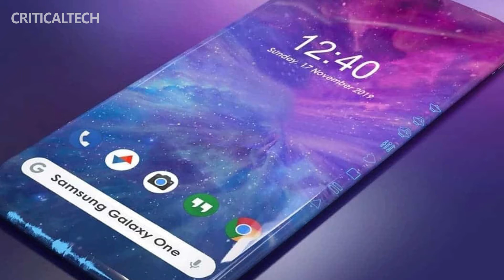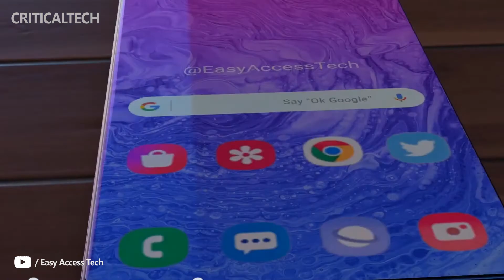Samsung Galaxy S23 Ultra Will Receive Waterfall Screen Curved on Four Sides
Samsung is reportedly already technically capable of mass-producing displays that are curved on all four sides. Presumably, such a screen may debut in the Galaxy S23 Ultra.

This information was published by the well-known insider Ice Universe, who added the following: “Galaxy S22 Ultra has a screen design with a double curve, which makes it impossible to create a frame of the same width on all four sides. But if a four-sided curved screen is used, then this problem can be easily solved.”